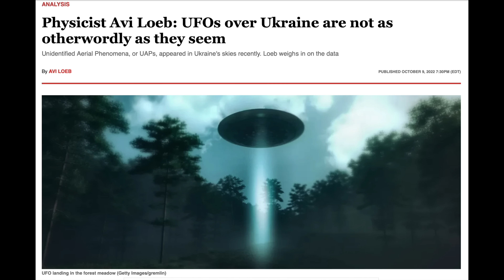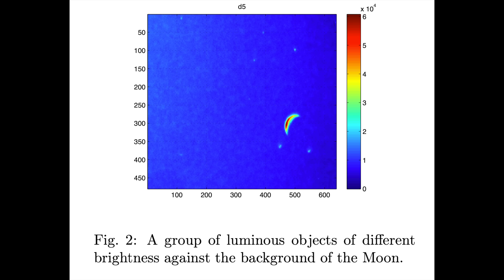Ukraine UFOs - Prof Simon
Strange UAP have been seen over Ukraine. What are they? The Chinese think they are similar the the US Nimitz UAP sightings? Avi Loeb thinks they are man made,  but a military weapon. Prof Simon investigates what might be really going on.

Get EARLY access and behind the scenes films from Prof Simon, from only $1